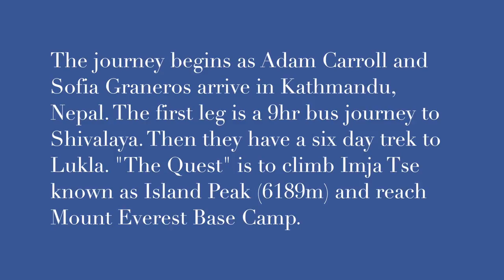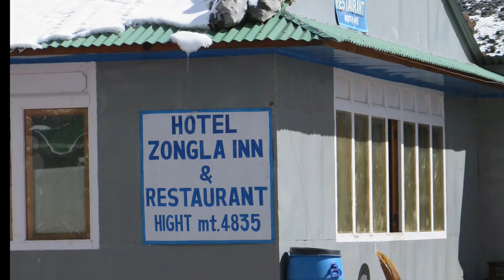The Quest for Island Peak (The Movie) HD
This 15 minute HD video is about a trip to climb Island Peak (Imja Tse) and reach Everest Base Camp. Adam Carroll and Sofia Graneros set off on "The Quest" unsupported carrying over 50kg of equipment between them. Great photos, video clips by Sofia and Adam. I used iMovies on my Mac to piece together the photos and video clips. The music was also free of copyright and from the sound bites available for free on iMovie. Put the kettle on and relax We hope you enjoy it. if you like it please share it. I will always remain advert free.